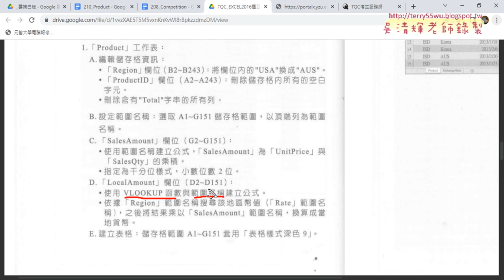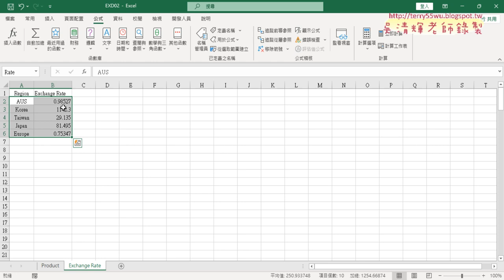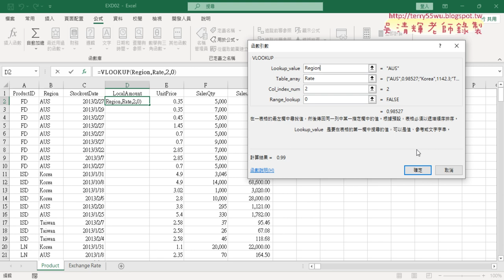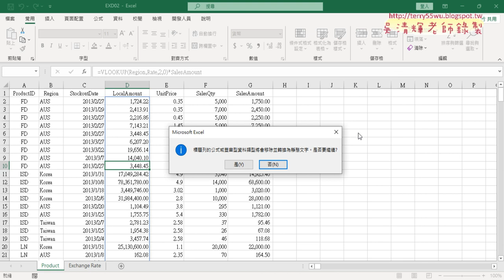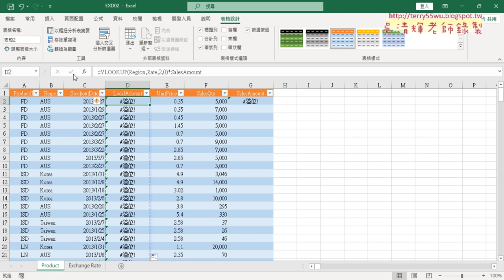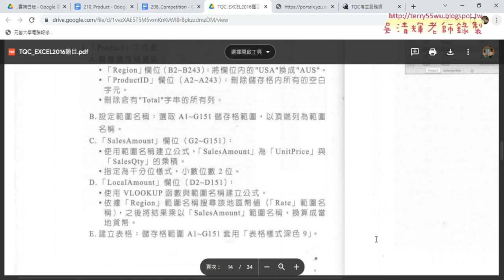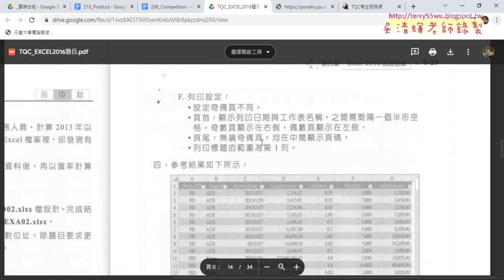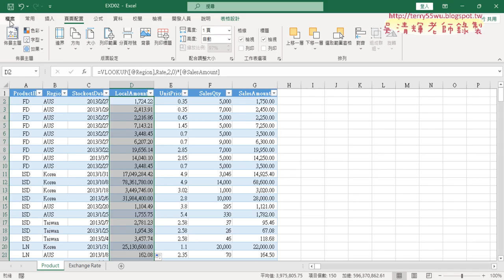05 計算總計與查詢匯率與列印設定